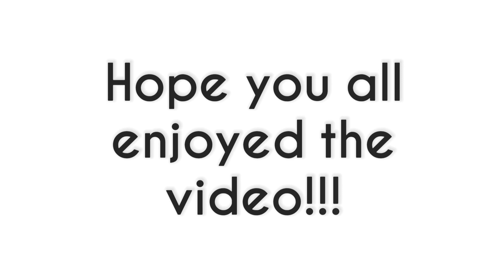Murder on the Orient Express Trailer #1 REACTION | 2017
Hope you guys Enjoy yet another video let me know what you think !